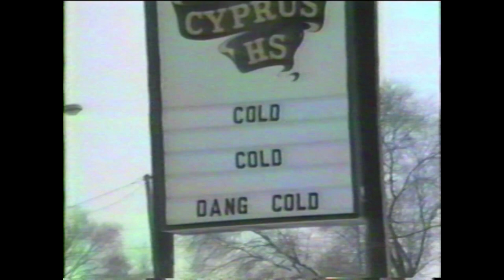1991 Cyprus High School Choir Performance, Spring Arts Festival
A special thank you to Victoria Heighton Firth. Video recorded by the Firth family spring of 1991. VHS digitized and edited by Robert Goble. Interview prologue by Robert Goble. A deep gratitude to the legacy enjoyed by thousands of students over 36 years and more to choir director Kerry Moore. Performances by the Madrigals, Show Choir, and Concert Choir. Recorded in the "new" auditorium built in 1976, designed by former drama teacher,  Charles Brown.

 Magna (historic Pleasant Green), Utah. Cyprus high school first opened as Cyprus junior high school in 1918. The high school was built in 1924. The original building for the junior high had burned down July 24, 1947. The current gymnasium, which was built in the late 1950s stands in its place. The high school, which had been built in 1924, was torn down in 1983. The current main building, that had opened for class in 1984, stands in that location. The industrial arts building stands where the original auditorium had stood. The modern auditorium, built in 1976, stands where Buck's store and some neighborhood housing had stood. A street ran through the area where the divide between the buildings now stands. Cyprus had celebrated 100 years last year. Plans for a new building,  to be built near the original Coonville settlement that had been settled two decades before Pleasant Green was established in 1874, are underway. The new Cyprus high school will also stand not may yards from the site of the original Coonville school or District 47 one room red brick school house.